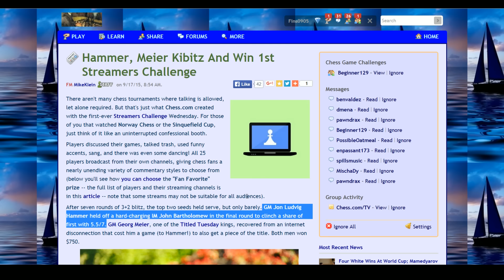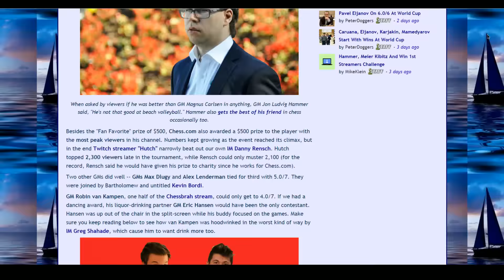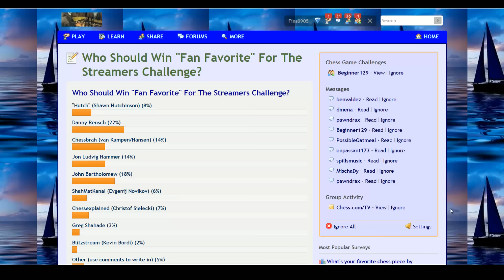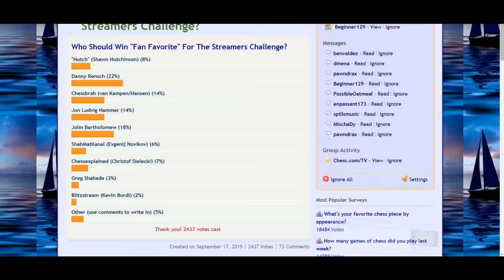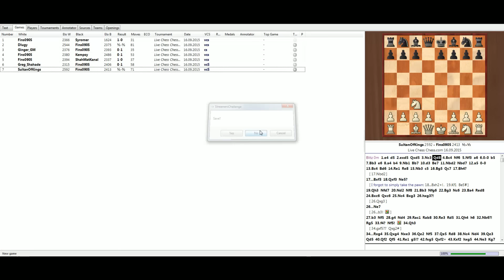Chess.com Streamers Challenge: Recap + Vote!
HUGE thanks to Chess.com for running this event!